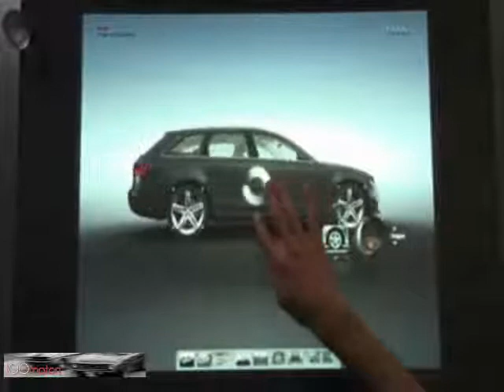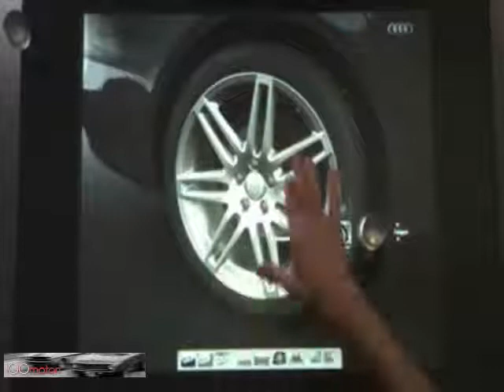100Motori Audi Configuratore